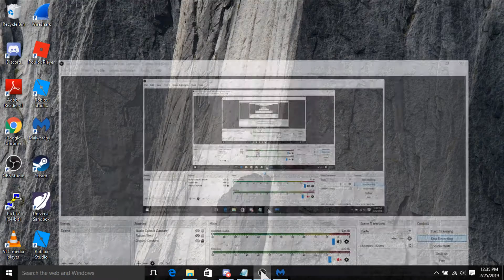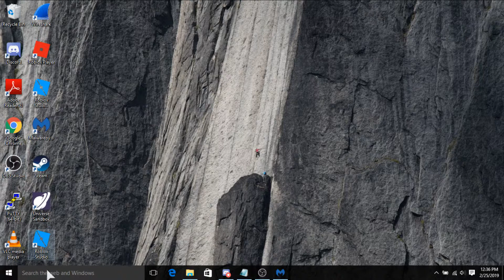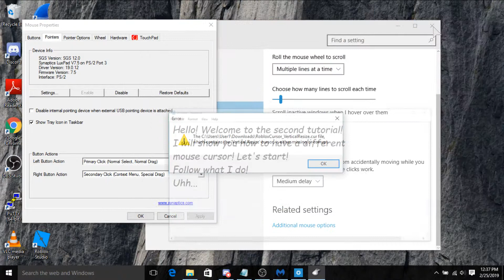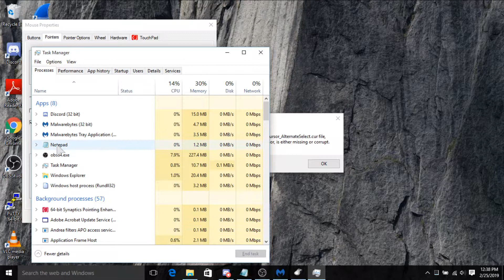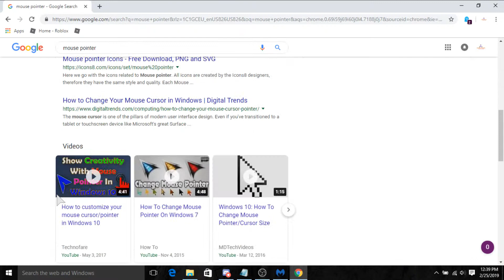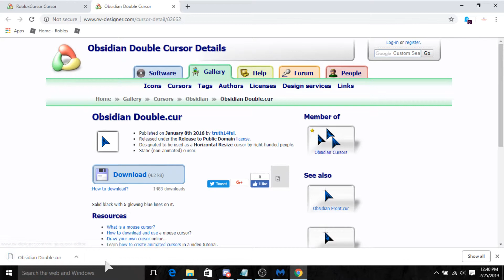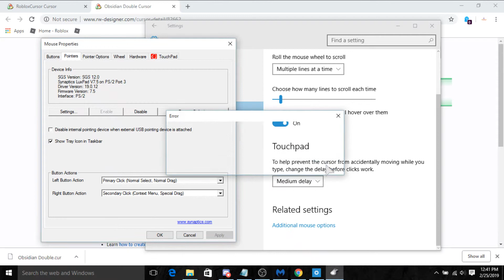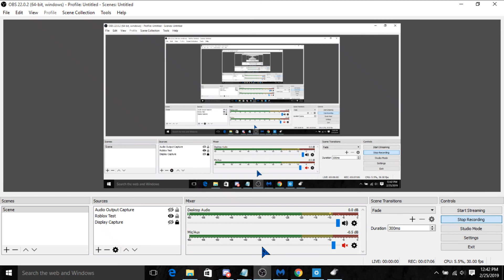Tutorial 2 | Mouse Pointer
I love this a lot!